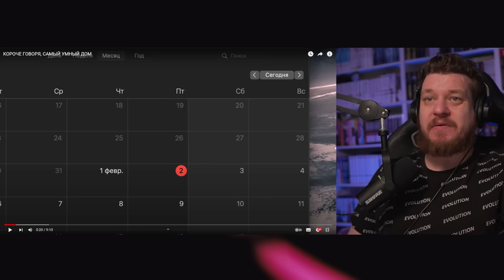КОРОЧЕ ГОВОРЯ, САМЫЙ УМНЫЙ ДОМ | РЕАКЦИЯ НА ONETWO